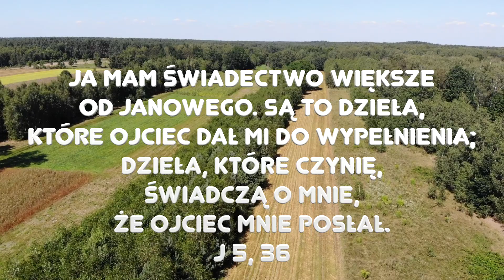Zielone Pastwisko 16.12.2022 „DZIAŁANIE, A NIE GADANIE" - J 5, 33-36 - o. Piotr Kleszcz OFM Conv.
J 5, 33-36 "Jezus powiedział do Żydów: «Wysłaliście poselstwo do Jana, i on dał świadectwo prawdzie. Ja nie zważam na świadectwo człowieka, ale mówię to, abyście byli zbawieni. On był lampą, co płonie i świeci, wy zaś chcieliście radować się krótki czas jego światłem. Ja mam świadectwo większe od Janowego. Są to dzieła, które Ojciec dał Mi do wypełnienia; dzieła, które czynię, świadczą o Mnie, że Ojciec Mnie posłał»."